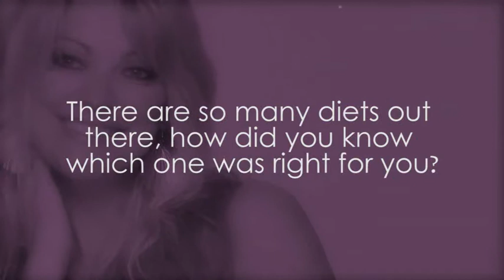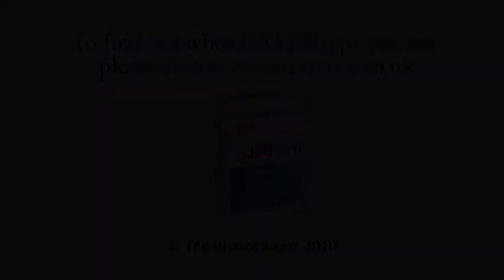Terri Dwyer talks to us about her new slimmer self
Terri Dwyer has lost 4 stone! She now reveals her secrets and the help of LIPObind.